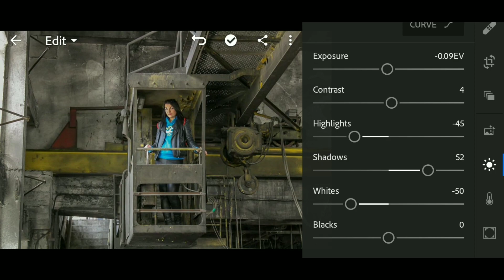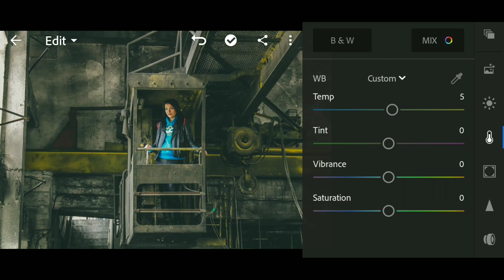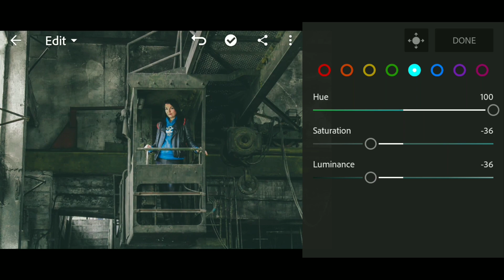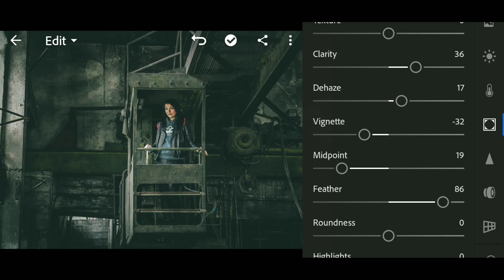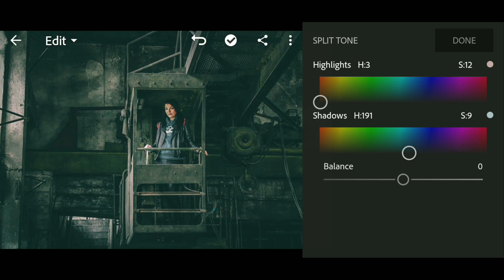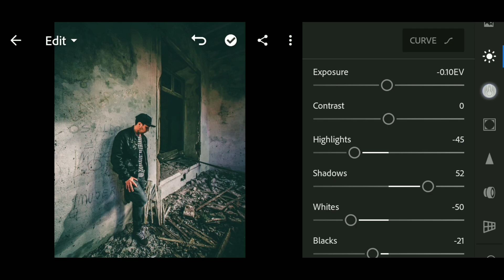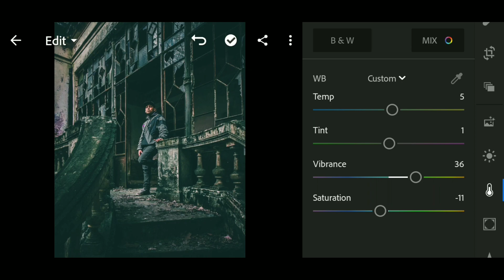Lightroom mobile Tutorial 2020 - lightroom Mobile Presets Dng | Horror Film Presets - Dark Presest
How to Edit Horror Film - Lightroom Mobile Presets free DNG | Horror Presest | Lightroom mobile 2020

In this video, I will share a video tutorial on how to edit photos using the Lightroom application with BLUEBERRY filters ...

⚠️  please, do not fully follow the preset settings that I made, also adjust the state of your photo.
 ⚠️ what I shared is protected with a password, you can find the password in the video, ...
  To make it easier to find a password, just watch once and don't miss this video.

LINK DOWNLOAD
  ▶ HORROR PRESETS
  ▶ Google Drive (Recommended):
  ⛔ DNG/XMP : ANDROID
  ⛔DNG            : IOS

Adobe Lightroom Mobile 5.0

  : Photo source